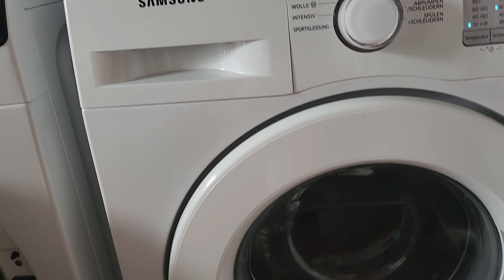Apfelhof 🍎 Farbchaos🌈 Alltags-VLOG📷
Ihr wollt uns gerne ein Paket schicken?
DHL Packstation
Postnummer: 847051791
Packstation: 124
47906 Kempen
Andere Kanäle:
Willkommen bei Nickis & Robert!